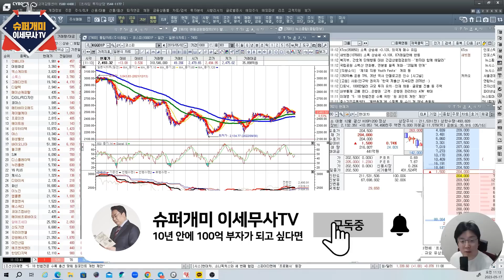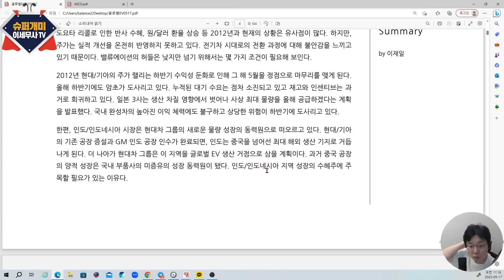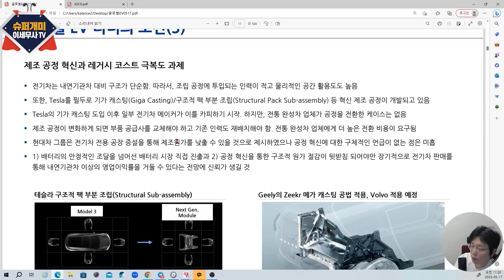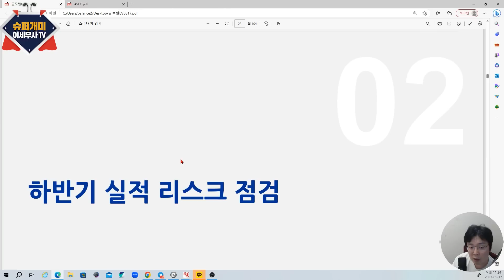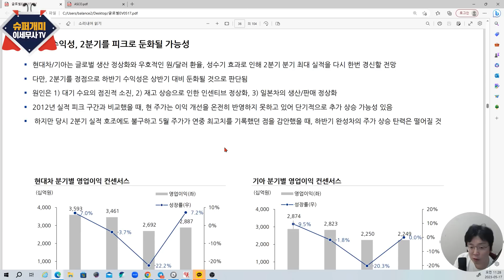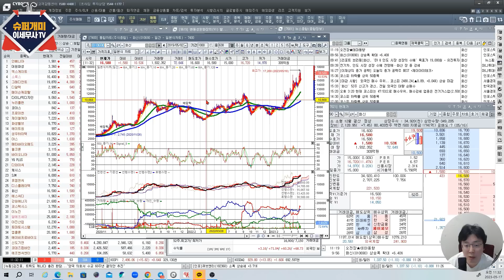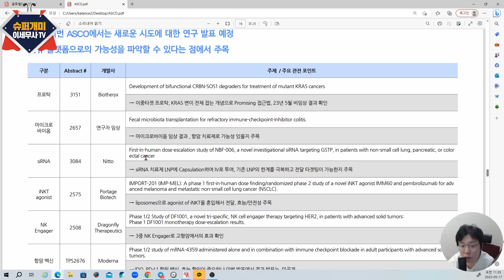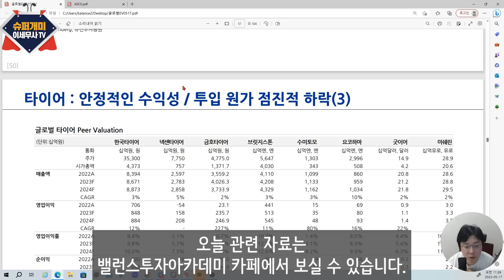'이것'을 모르면 사면 떨어지고 팔면 오르는 경험을 계속 하게 됩니다. 급등하는 종목의 공통점. 주식 제대로 종목선정 하는 방법.